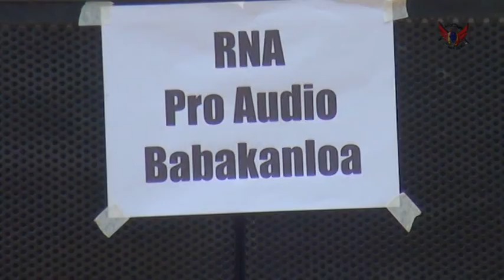SOUNDEXPO2021_BSST03_AnNurRdJaya_ RNA Pro Sound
Acara Anniversari BSST (Balad Sound Sistem Tanjungsari) Ke 3 Tahun
Lokasi Acara Lapang Sepakbola Ciayunan Desa Ciptsari Kecamatan Pamulihan Sumedang

Juga Dekumentasi ini sebagai wujud kepedulian sosial, serta rasa terima kasih atas kerjasama dengan para pemilik Sound di setiap acara hajatan atau kegiatan lainnya dari Management AnNurRdJaya FotoVideo Shooting Juga Ucapan terimakasih kepada Segenap Panitia Acara Anniversari ke 3 BSST yang telah mempercayai mendekumentasikan acara yang meriah dan sukses ini

Karang Taruna Desa Ciptasari
SARI MAKEUP ARTIST
WARUNG SATE S.A. BAROKAH
ASPEDI DPC Sumedang
APPS
RYAN Equipment Rent
AKS Sound System
RNA Grafika
Budysta Entertainment

Supported : SASS (Sumedang Sound System)
PKSB (Paguyuban Keyboardist Sumedang Bersatu)

AnNurRdjaya Foto Video Shooting : 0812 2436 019
Peralatan Pendukung :
- Gimbal Stabilizer
- Drone 4K dan Full HD